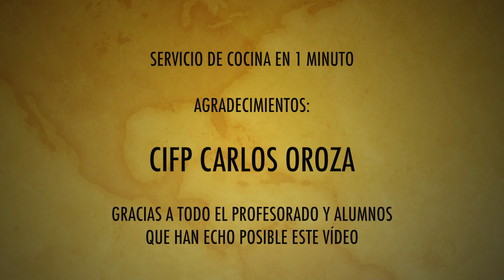Servicio de cocina en 1 minuto - SPANISH FOODIE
Timelapse de un servicio de cocina desde el punto de vista de la mesa caliente. Aproximadamente 1 h y 30 minutos de servicio.

Gracias al CIFP Carlos Oroza, profesores y alumnos.